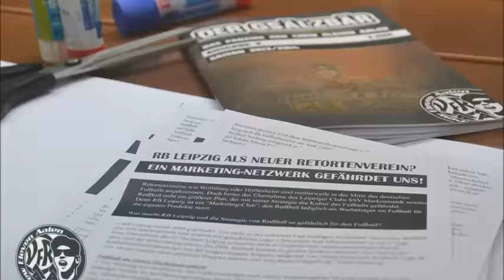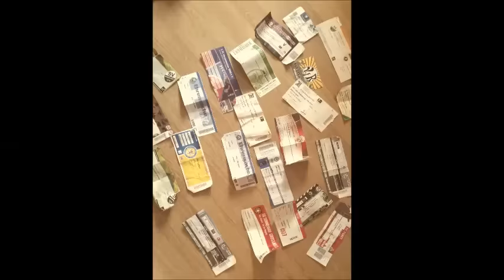VfR Aalen, Fanszene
Die Fans der Nr.1 in Ostwürttemberg. Nur der VfR!